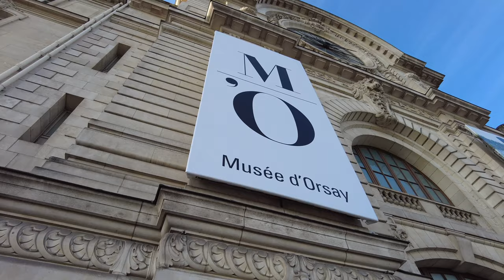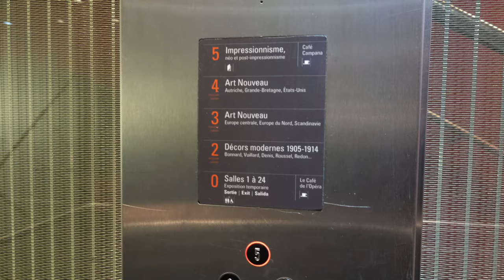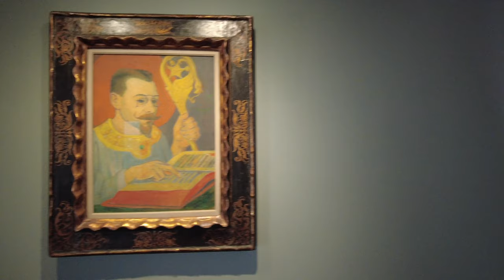【パリ旅行】2023年2月厳冬のパリに行く中高年ふたり旅番外編 オルセー美術館を「非効率」に楽しむ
この動画では2023年2月に半年ぶりにパリに行った際に行ったオルセー美術館をまとめたものです。
僕たちはフランス、特にパリに魅了されているのですが、その中でもオルセー美術館には最も感銘されました。
オルセー美術館には、19世紀から20世紀にかけて印象派の絵画が大変勃興した時期です。
そのため、オルセー美術館ではその画風に圧倒されます。
つまり、画家たちは印象派というものに含まれながらも、様々な試行錯誤をして自分の画風を確立して、その表現したものがオルセー美術館には展示されています。
同じ印象派とカテゴライズされていますが、ルノワールやモネは全く画風が違いますし、ゴッホに至っては、印象派に括られる画家なのかと思うほど、その画風はあまりにも個性的です。
もちろん、ゴッホはポスト印象派とされていますが、当然その先輩であるモネやルノワールの絵画を見ているでしょうし、影響を受けているでしょう。画家の辛さはそこからスタートすると思います。
というのは、自分の画風の中に影響を受けたということを出してしまうと、評価が上がらないからです。そのため彼らは内面的に大変な苦労をします。人によっては天寿を全うできずに、自殺を選んでいる人もいます。すべての人が自殺をしているわけではないですが、やはり大変な苦労をして、そこで自分の画風を確立する。そのことを思うと、僕は彼らの偉大さを感じざるを得ませんし、そういう緊張感を味わいたくて、オルセー美術館に行くと言っても過言ではありません。

0:00 オープニング
1:38 オルセー美術館入場
2:58 印象派のエリアへ
16:48 ゴッホとゴーギャンのエリアへ
24:04 再び印象派のエリアへ
25:16 マネのエリア
28:29 クールベのエリア
29:15 ミレーのエリア

オルセー美術館
住所：Esplanade Valéry Giscard d'Estaing, 75007 Paris, フランス